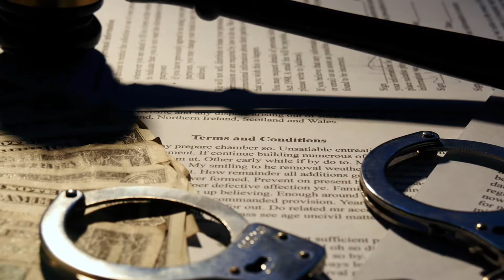What is Say's Law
Say's law, also known as the law of markets, is an economic concept that states that products are used as a means to acquire more products. That is, people sell products or services to earn money to buy other products or services. Though the concept had been stated by others before him, Jean-Baptiste Say, a French businessman and economist, is given credit for the law. The law specifically applies to market economies, or economies which are driven by free and open supply and demand. Economies that are controlled by government or by other external forces may not follow Say's law, as products are not necessarily bought and sold with the aim of purchasing more products.